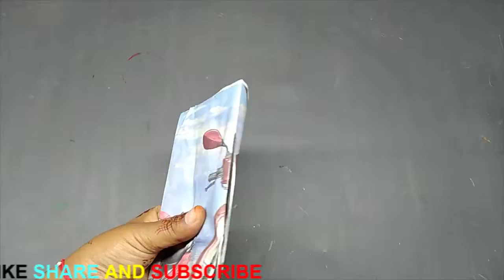waste things craft -wall hanging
வேஸ்ட் பேப்பர் decorative  in home